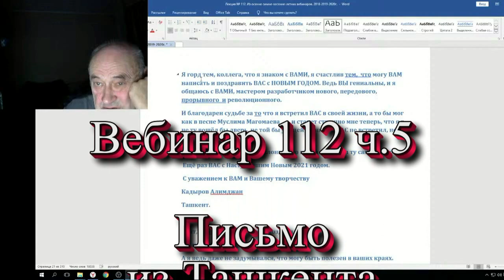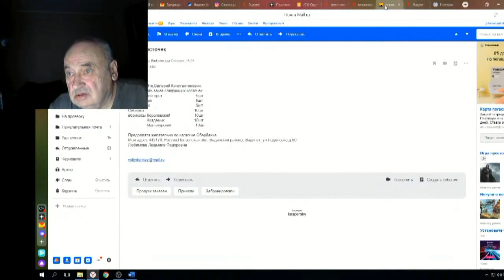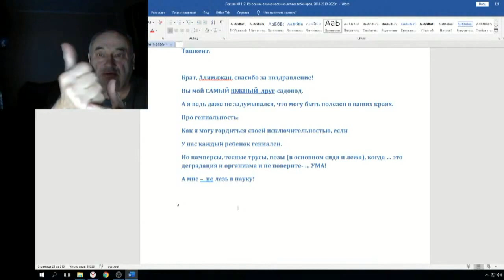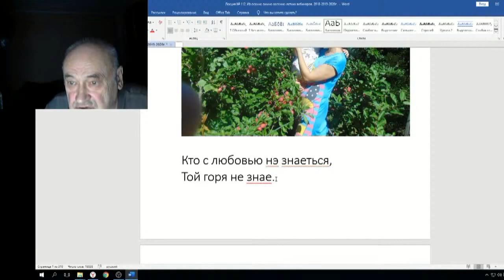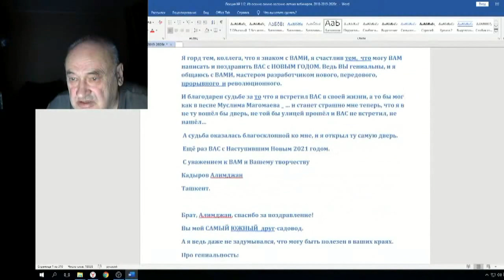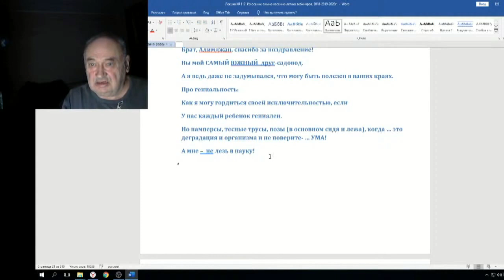Железов Валерий Вебинар 112 ч 5 Письмо из Ташкента